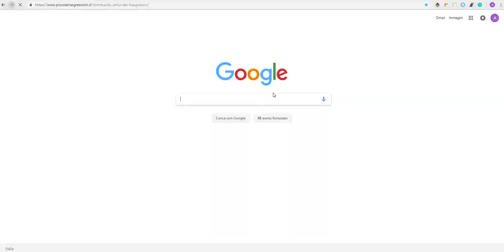Community Amici dei Trasgressivi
Entra anche tu nella Community Amici dei Trasgressivi!
Crea il tuo avatar, dai forma alle tue fantasie e conosci nuove persone!